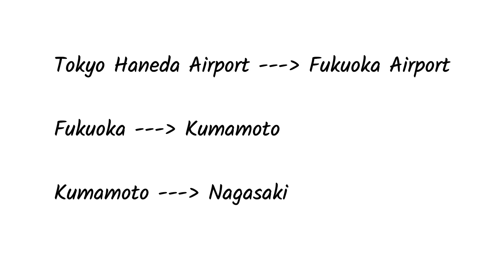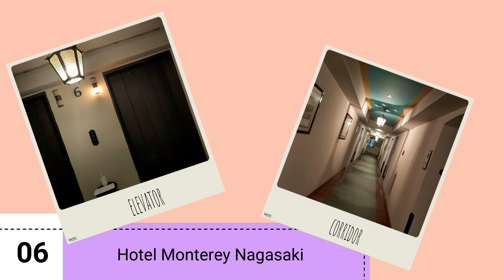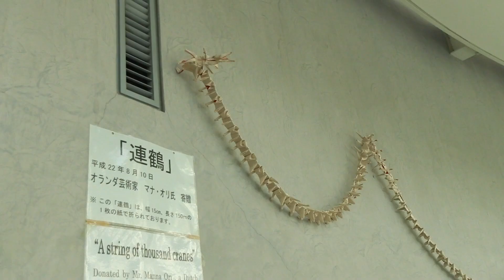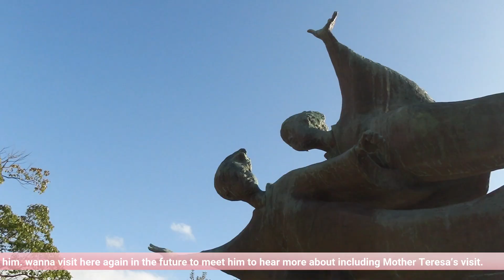9 min. TRAVEL in KYUSHU, JAPAN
Fukuoka → Kumamoto → Nagasaki ⇔ Saga

*Fukuoka*
ShinShin ramen
One of very famous hakata ramen.

*Kumamoto*
KUMAMON Square
Check the greeting schedule on website if you wanna meet KUMAMON.

Guruman
Famous for good meat in Kumamoto including horsemeat.
Guruman Don:
Specialty rice bowl with Red beef and horsemeat flakes.
Lady’s set:
Beef steak mini bowl, salad, Taipien (harusame noodle with vegetable), Today’s meat side dish, Mini dessert and a drink.

Kumamoto Ferry
High-speed car ferry "Ocean Arrow" about 30 min. from Kumamoto to Shimabara.

*Nagasaki*
Shimabara Castle
Shimabara Castle was under renovation work on the exterior, with the 400th anniversary approaching in 2024.
The art surrounding the castle was designed by junior college students.

Hotel Monterey Nagasaki
This hotel is full of travel emotions related to Portugal has a deep connection with Nagasaki.
As I was taking pictures of art on the wall in front of restaurant, a staff told me about the other wall art of her recommendation. It is above the entrance of the hotel.

Mirakuen
This restaurant is where you can feel the goodness of downtown Chinese food.
Recommendation is of course Nagasaki Chanpon noodle. Or Sara-Udon crispy noodle is also good.

*Nagasaki ⇔ Saga*
Nishi Kyusyu Shinkansen Kamome
Nagasaki sta. → Takeo-Onsen sta.

JR Kyushu Sightseeing Train Futatsuboshi 4047
Special Two Stars Bento—Double Layer Meal with Saga Beef and Nori.
Top quality nori bento with Saga beef and Saga nori.

Nagasaki Atomic Bomb Museum
Exhibits tell stories such as the tragedy of the atomic bombing, the process leading up to the dropping of the atomic bomb, the history of nuclear weapons development, and the desire for peace.